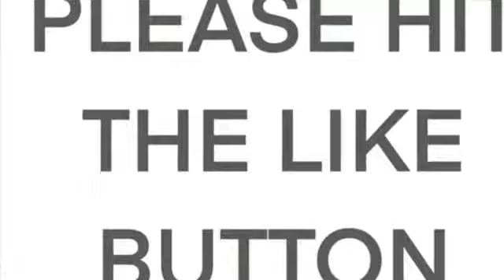UFO Seen In Mexico And Texas